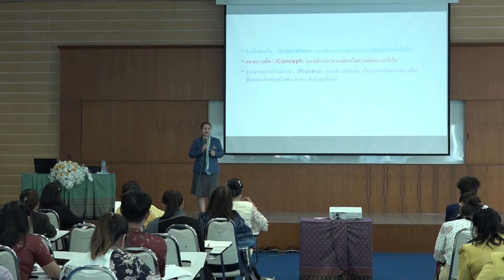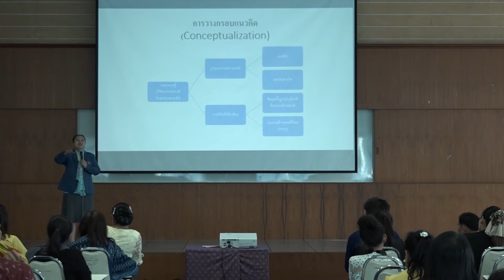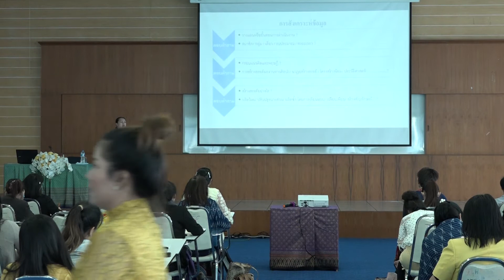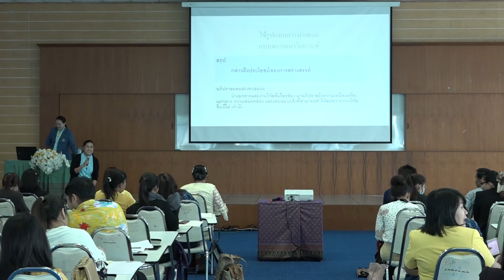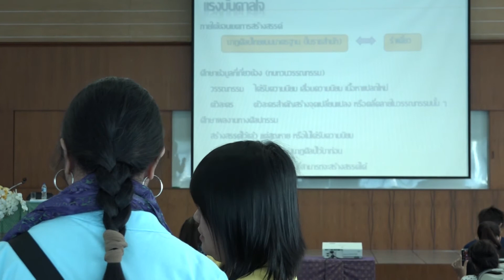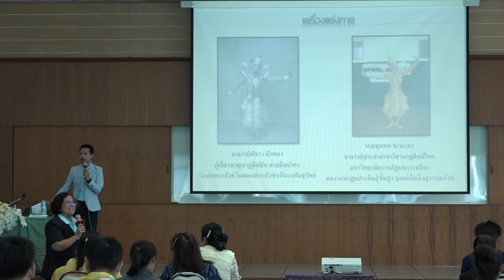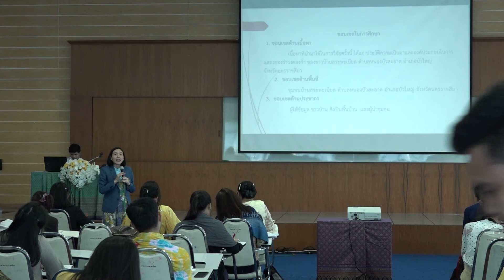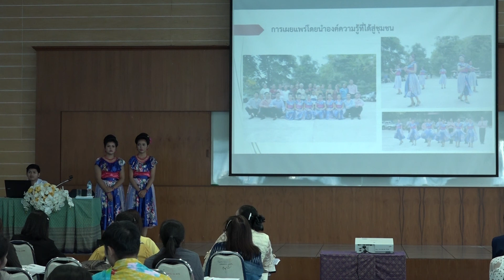การสร้างสรรค์งานนาฏศิลป์เพื่อพัฒนาการสอนและผลงานวิชาการ วันที่ 15 กรกฏาคม 2561 1/1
การสร้างสรรค์งานนาฏศิลป์เพื่อพัฒนาการสอนและผลงานวิชาการ
รหัสหลักสูตร : 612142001
ในวันที่ 15 กรกฏาคม 2561

วันที่อบรม : 14-15 และ 21 กรกฏาคม 2561
สถานที่จัดอบรม : นครราชสีมา
สถาน ณ มหาวิทยาลัยราชภัฏนครราชสีมา